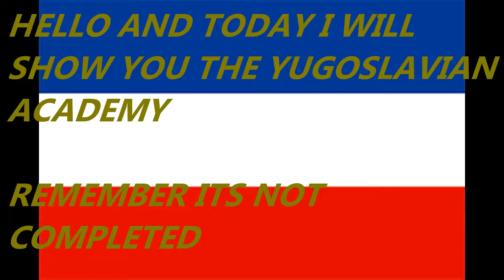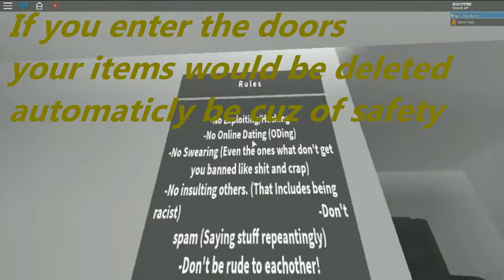Yugoslavian Academy {or HQ} STILL IN CONSTRUCTION